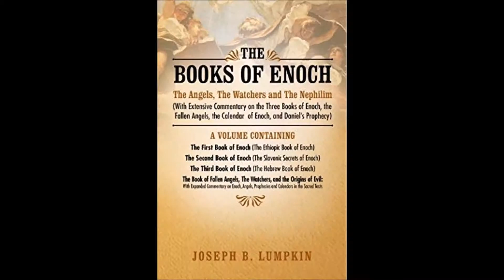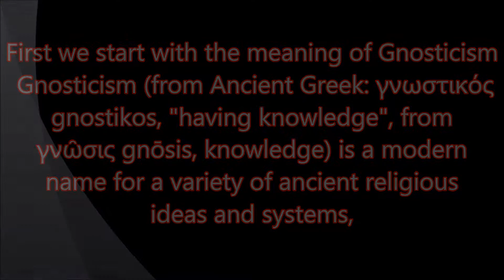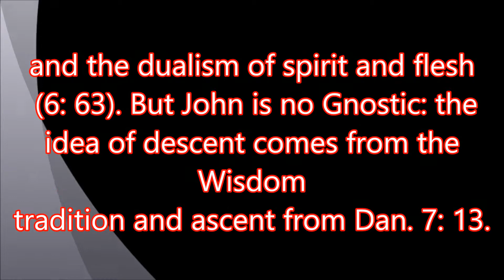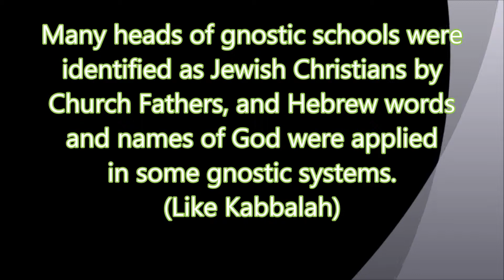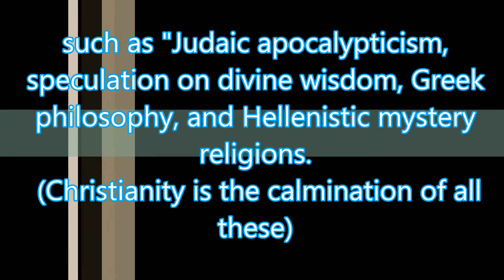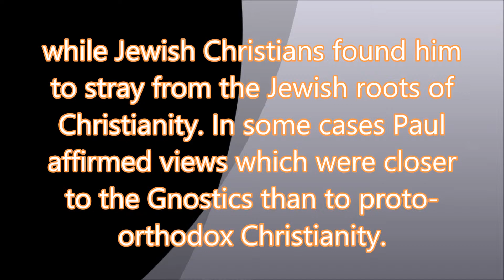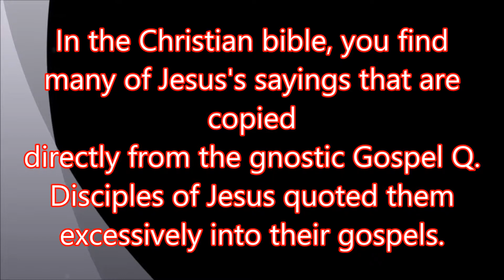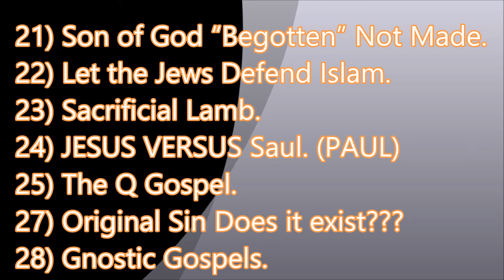GNOSTIC GOSPELS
A short video on the Gnostic Gospels and its similarity to the Christian Canon. Also discussed are the many adaptations of the core points by Paul and John into their writings that were followed by other disciples.